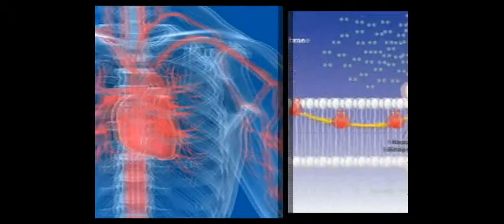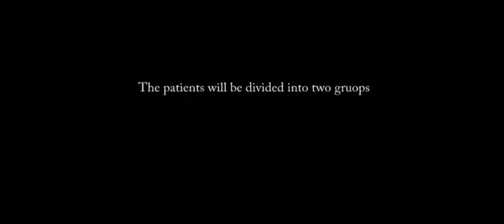Stars in Global Health: Effect of L-type calcium channel blockers on myocardial iron deposition